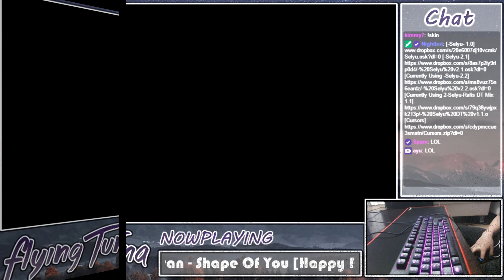[osu!] (reupload) The Poon's Deja Vu? - 2018 March update! (1440p)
Sorry for the delay of the update, but do please injoy

Hi viewers, my name is Ohnononono. I hope you would enjoyed this video clips. I would hope this channel will expand more and more!

Most of this videos are from Circle People! They are really helpful channels.

▼Streamers links▼

These streamers are the ones who were shown up to the video! If you wish, do please check out these streamers from their live streamings or youtube!